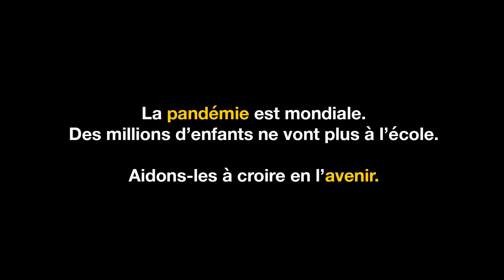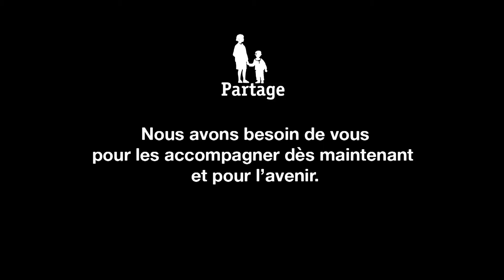PARTAGE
Realisateur : Jean Baptiste Villechaize
Agence: MATINAL